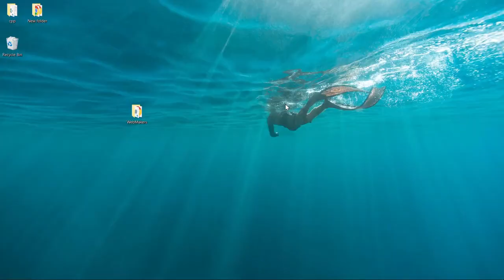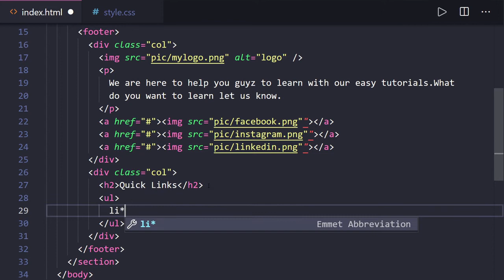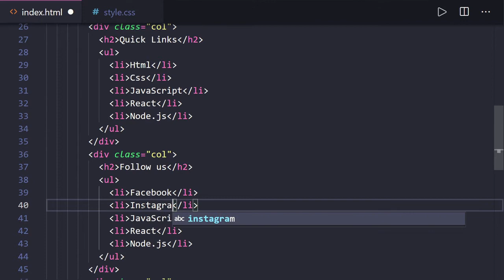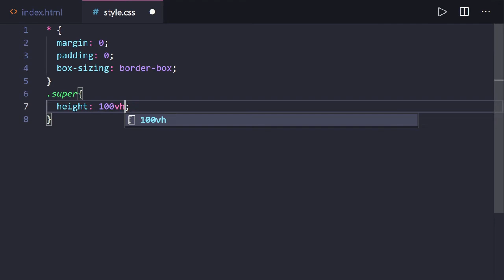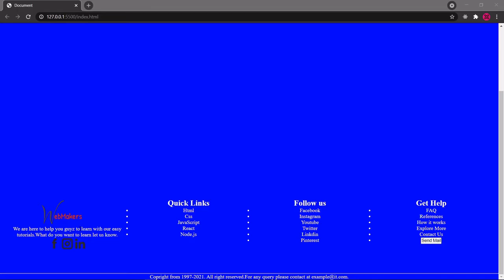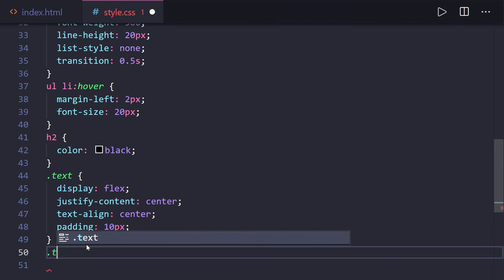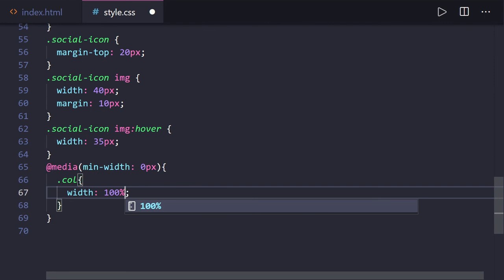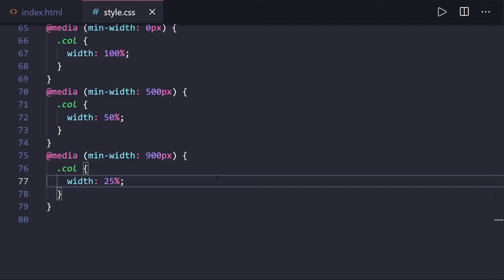Fully Responsive Footer Section Using HTML and CSS || Web Makers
In this video we will make a beautiful footer section that is fully responsive too. What you think about this footer , Let me know your thought in the comment section.

► How to make drop down menu using html css | Dropdown Menu | webpage design using html and css

► How to make a Search Box using HTML and CSS In 5 minutes | webpage | page header